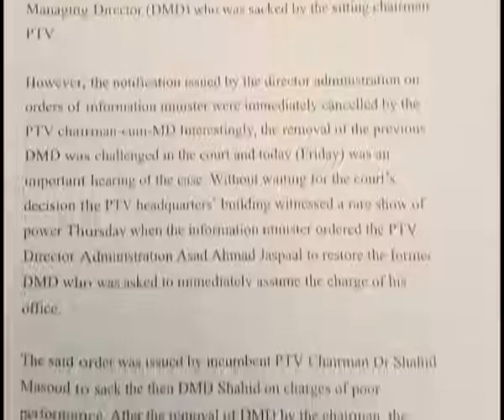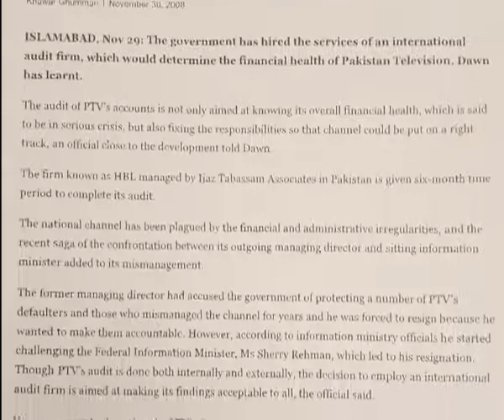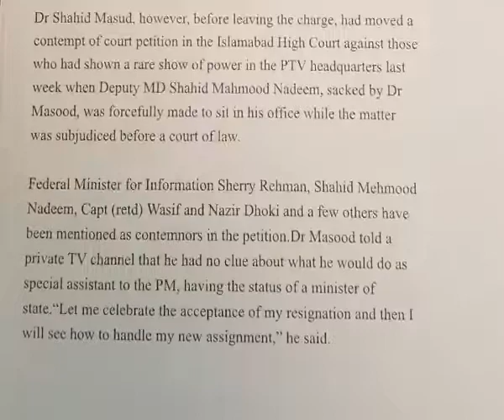Live with DR Shahid Masood | Leaked video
Live with DR Shahid Masood 27th October 2018 | mafia in action